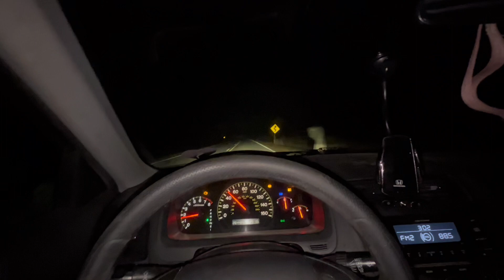“Mustang Goes Airborne” Catch A Lane (Episode 1)